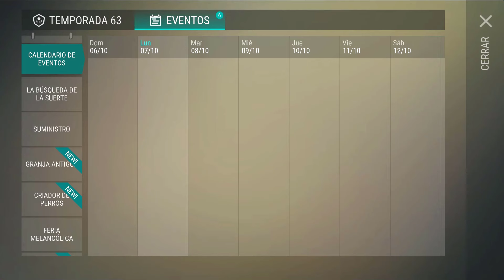TERMINAR LA FERIA RAPIDO Y GRATIS LAST DAY ON EARTH: SURVIVAL